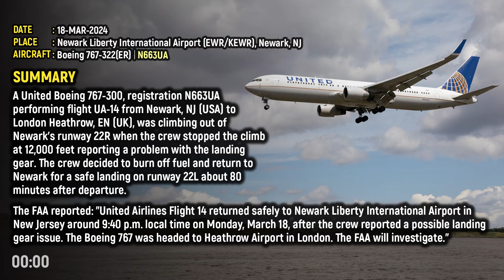United Flight UA-14 Safely Burns Fuel, Lands Back in Newark After Gear Issue!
A United Boeing 767-300, registration N663UA performing flight UA-14 from Newark,NJ (USA) to London Heathrow,EN (UK), was climbing out of Newark's runway 22R when the crew stopped the climb at 12,000 feet reporting a problem with the landing gear. The crew decided to burn off fuel and return to Newark for a safe landing on runway 22L about 80 minutes after departure.

The FAA reported: "United Airlines Flight 14 returned safely to Newark Liberty International Airport in New Jersey around 9:40 p.m. local time on Monday, March 18, after the crew reported a possible landing gear issue. The Boeing 767 was headed to Heathrow Airport in London. The FAA will investigate."